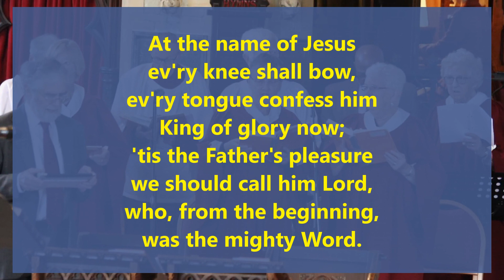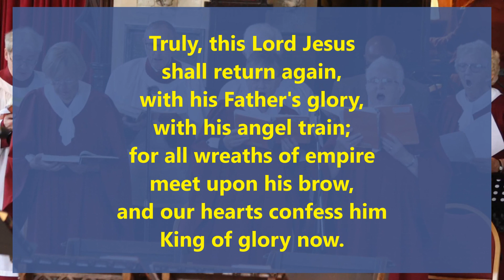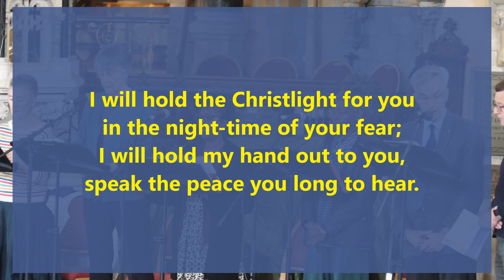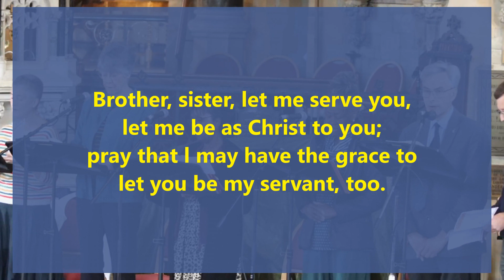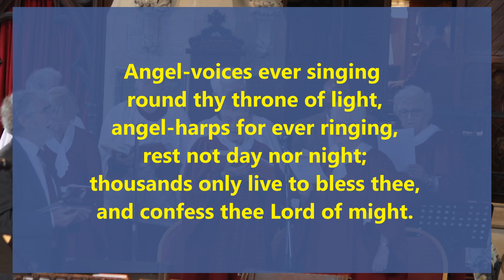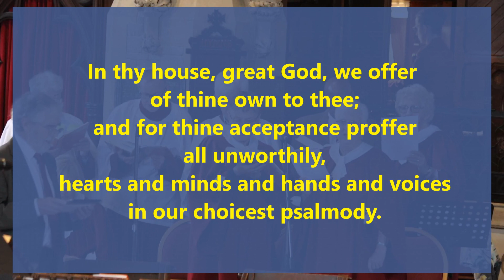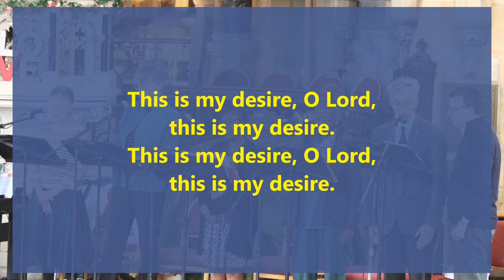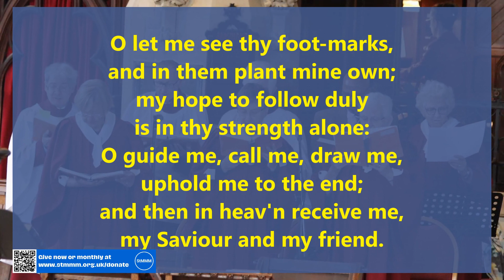24th September 2023 09:30 Morning Prayer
Leader and Preacher: Brian

Readings: 1 John 1:1-10
                   1 John 2:1-2
                   John 20:19-31